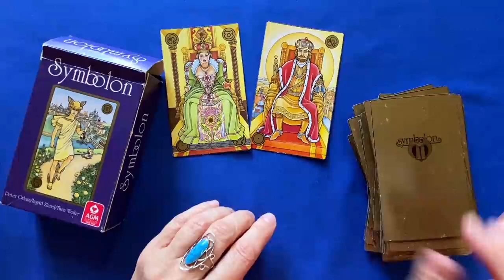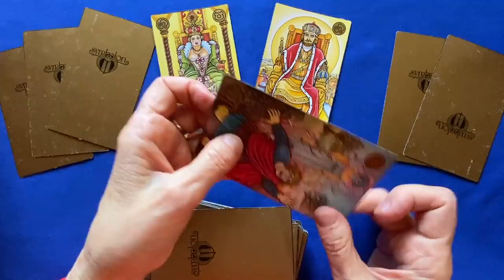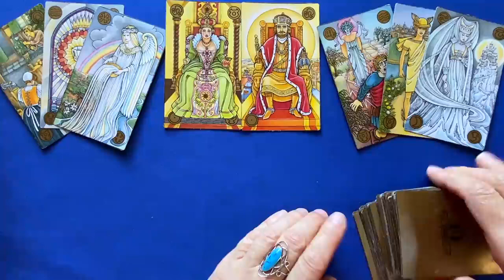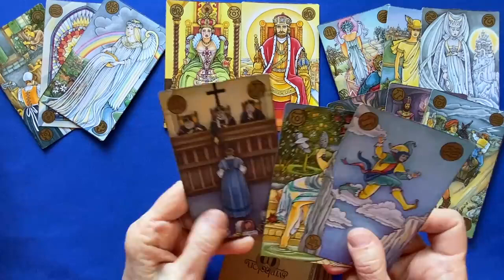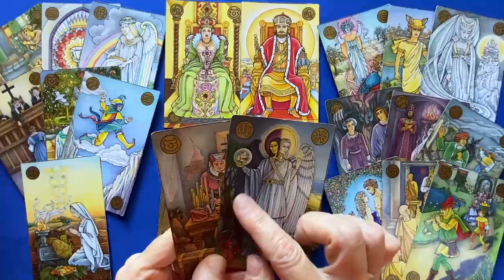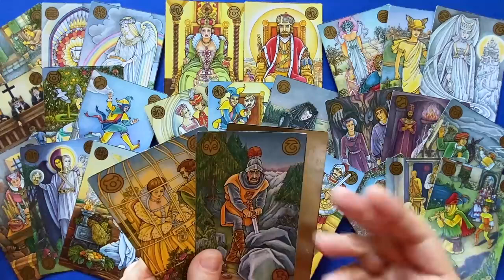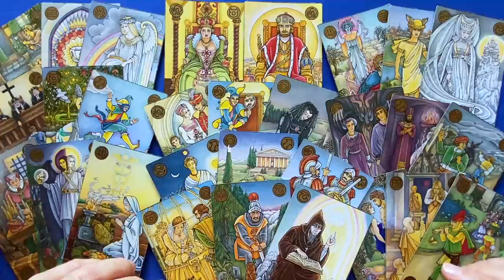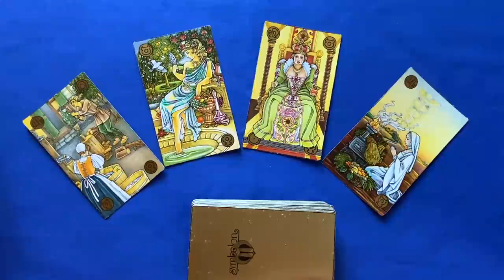Что вам нужно знать прямо сейчас? Это Видео Нельзя Пропустить! Какой Шанс Протянет Судьба?